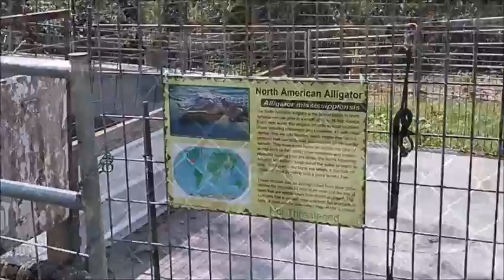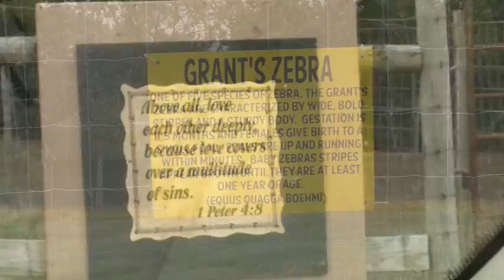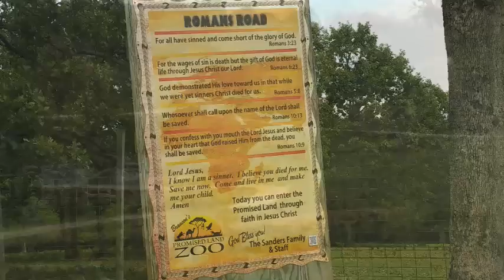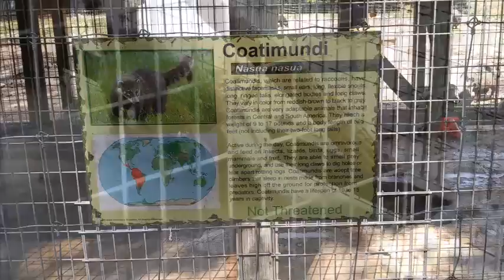Promise Land Zoo | Eagle Rock MO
We visited the Promised Land Zoo in Eagle Rock, MO. It was amazing! We hope you enjoy the video/